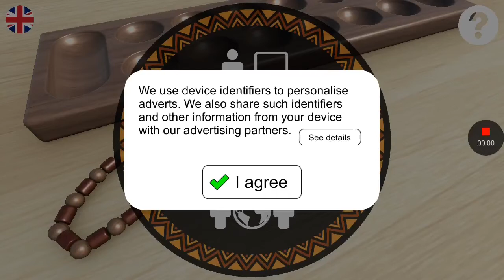2 minutes of "Mancala Ultimate" (MobileFusion Apps Ltd) | Android Games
Accidently found this game by recommendation. It is fun and involves also some strategy.